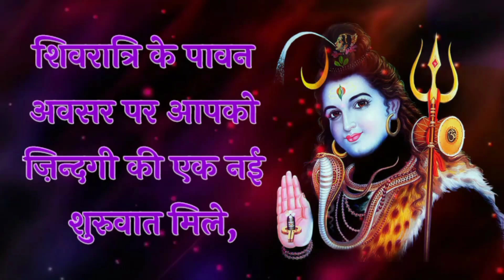Shivratri status | Sawan Shivratri WhatsApp Status | Shivratri status video 2024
shivratri status,
shivratri status 2024,
shivratri status video,
shivratri status 4k full screen,
shivratri status song,
shivratri status video 2024,
shivratri status whatsapp,
sawan shivratri puja vidhi pradeep mishra,
sawan shivratri 2024 date,
sawan shivratri puja samagri pradeep mishra,
sawan shivratri kab hai,
sawan shivratri abhishek pradeep mishra,
sawan shivratri puja vidhi,
sawan shivratri kab hai 202
shivratri status all,
shivratri status alight motion,
shivratri status bhajan,
shivratri status black screen,
bholenath shivratri status,
bhole baba shivratri status,
shivratri status coming soon,
coming soon shivratri status 2024,
sawan shivratri kab hai 2024,

Like-Comments-Share...

Thank You All Friends... Enjoy...